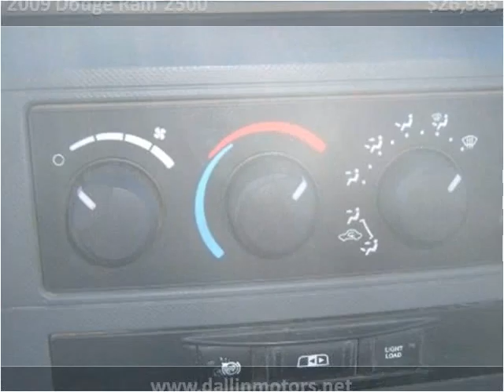2009 Dodge Ram 2500 Used Cars Casper WY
This 2009 Dodge Ram 2500 is available from Dallin Motors.